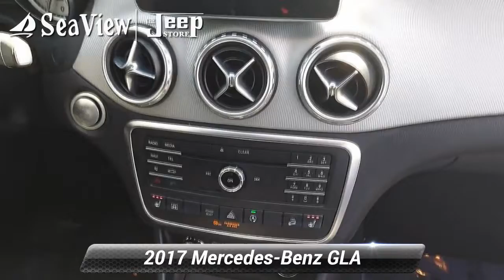Used 2017 Mercedes-Benz GLA GLA 250, Ocean Township, NJ J220186A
CLEAN CARFAX -- LEATHER SEATS -- POWER SUNROOF --VERY CLEAN CAR!

[RLVID:4176:d926b4e4b26062fe:f7bded145fe26b07:1]